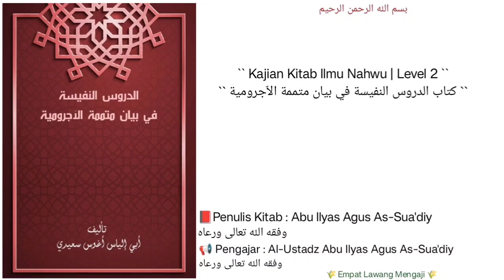Ad-durus An-Nafiisah Fii bayani Mutammimati Al-Aajurumiyyah | 05 | الحرف وعلاماته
الحرف وعلاماته.